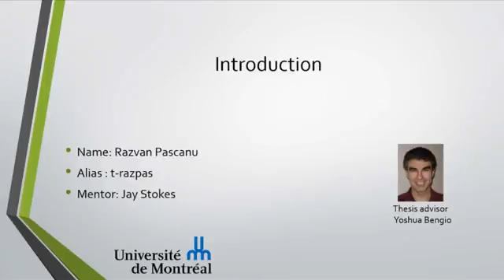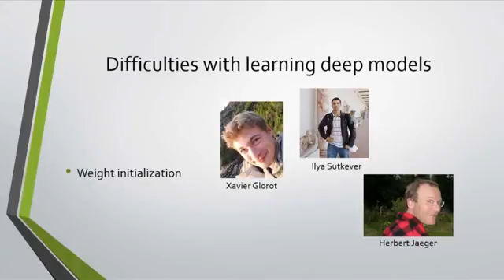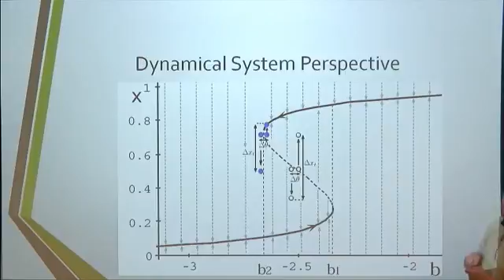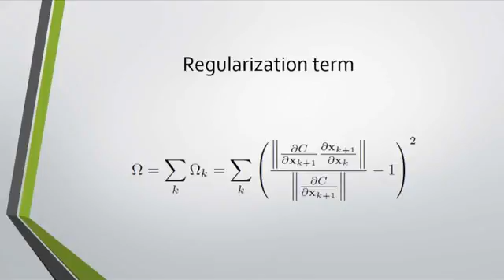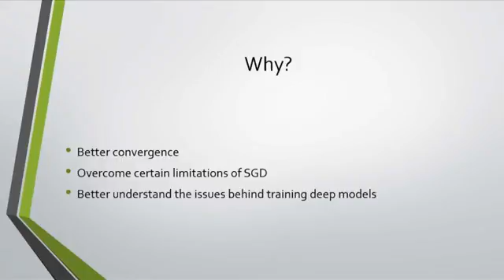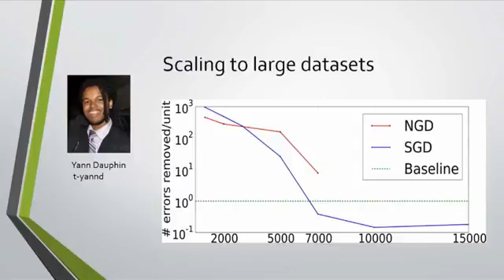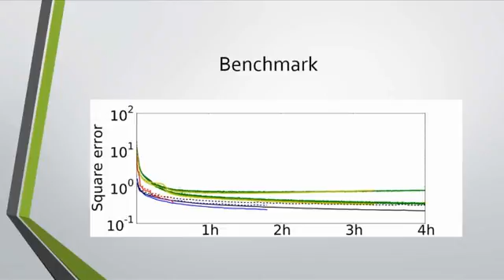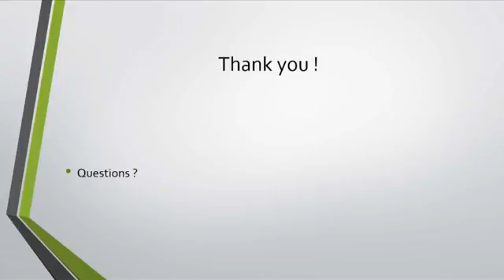On the difficulty of training recurrent and deep neural networks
Deep learning is quickly becoming a popular subject in machine learning. A lot of this success is due to the advances done in how these models are trained. There are however still many unanswered questions left. In this talk I will do a short review of existing approaches focusing on two distinct topics. The first one regards training recurrent neural models and specifically addresses the notorious vanishing and exploding gradient problem introduced in Bengio et al. 1994. I will explore these issues from different perspectives, specifically we will look at the problem analytically, from a geometric perspective and using intuitions from dynamical system theory. These perspectives provide hypotheses for the underlying reasons causing these events which lead to heuristic solutions that seem to work well in practice. A second theme of the talk will be to look at natural gradient as an alternative to stochastic gradient descent for learning. I will describe links between natural gradient and other recently proposed optimization techniques such as Hessian-Free, Krylov Subspace Descent or TONGA. I will talk about the specific properties of natural gradient which should help during training and I will touch on the subject of efficient implementation and practical thumb rules of using the algorithm. I hope to see many of you there.